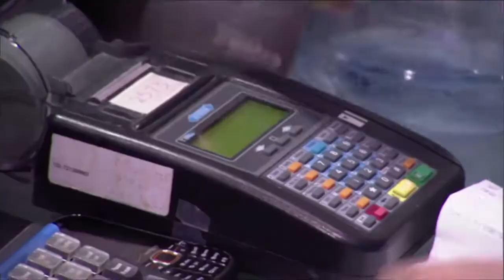Sneaker Shopping With Colin Kaepernick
Produced and edited